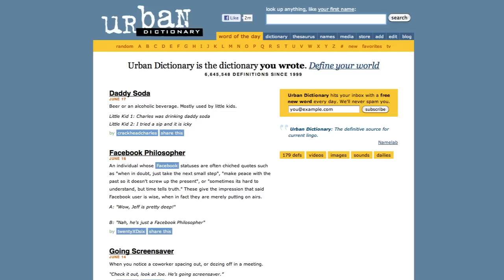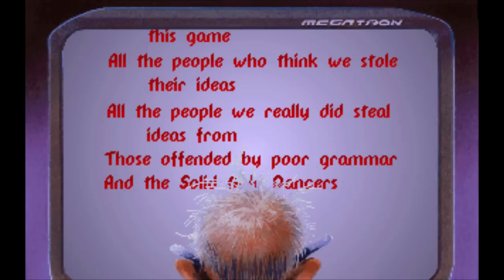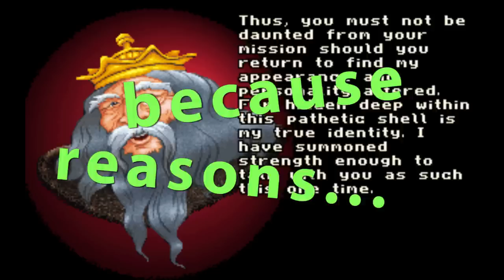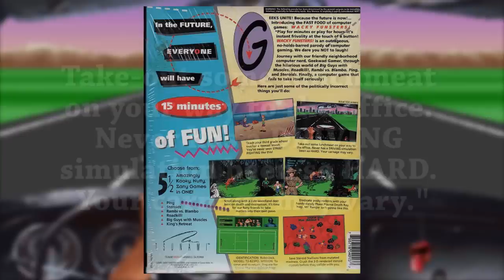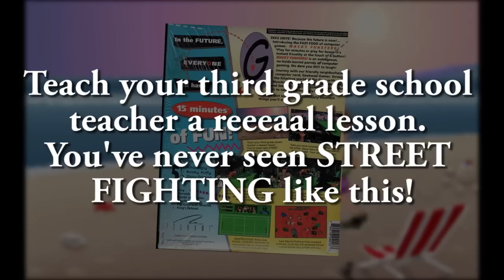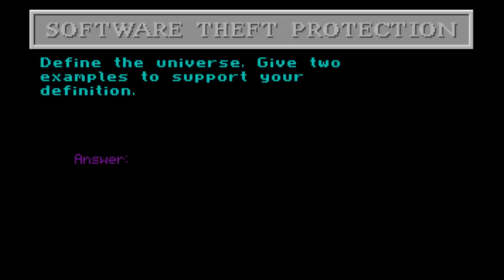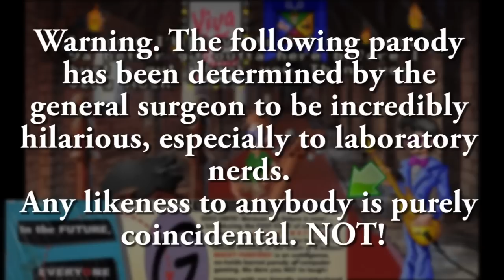Wacky Funsters! - brutalmoose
Let's all pretend I released this closer to E3, okay?